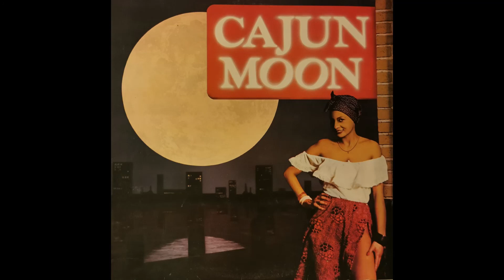Cajun Moon - Darkness In The Valley